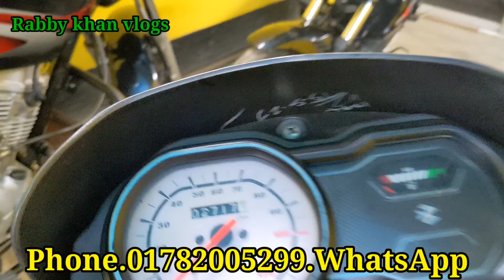Platina-100 Comfortec Es কম দামে নিউ কন্ডিশন বাইক কিনুন second hand bike price in Bangladesh 2024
আমাদের ঠিকানা: নারুলী শাফি ক্লিনিক গাবতলী রোড বগুড়া সদর বগুড়া।

আমরা সকল ব্র্যান্ডের বাইক বিক্রি করে থাকি। যেমন।

Bajaj. Tvs. Hero. Suzuki. Yamaha. Honda.

আরো অন্যান্য বাইক পাবেন। আমাদের কাছ থেকে বাইক নিয়ে আবার আমাদের কাছে বিক্রি করতে পারবেন। আমাদের বাইকের কাগজপত্র গ্যারান্টি। ইনশাআল্লাহ  বাইকগুলো বাজার অনুযায়ী ক্রয় করি।

সব জেলাতে কুরিয়ারে কন্ডিশনে দিতে পারব  ইনশাআল্লাহ । প্রয়োজনে যোগাযোগ করুন। ধন্যবাদ